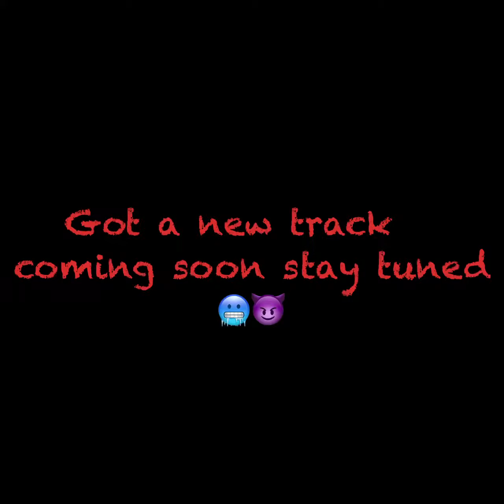Unsigned UK rap music artist Cullzia - Music Discovery XO Auditions on Skunk Radio Live - HIP HOP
Bio:

"I’m currently a university student with a passion for football and music, I started writing like 2 years ago then I found my sound which is a little bit different from what everyone else is doing I mix Jamaican with English.I think with the influence that Jamaica has on the industry is the reason why my sound is going to be the next big thing but I just need to meet the right people to take it to the next level "

Goals:

"To get more fans, find a manager and get signed "

Sounds like:

"Dave, pop smoke, skepta and bob marley "

Studio equipment:

"FL for beats and logic for mixing"

Promote|Discover Music daily on Skunk Radio Live.

Promote and share music, listen to music Ad free, watch videos, discover new artists and bands, listen to online radio Ad free, find concert tickets, buy music posters and merch, find venues and keep up with the latest releases and help promote your favorite undiscovered bands